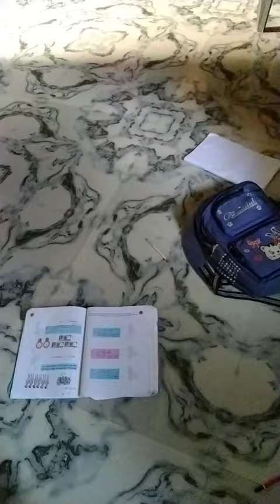jogganath deber rath jatra aj Rath dekhte giye khub virer mukhe porlam rathyatra2024🙏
tomader okhane Kemon rathjatra hay comment kore bolo ami aj Rath dekhte giye jame atke porechilam ❣️🙏